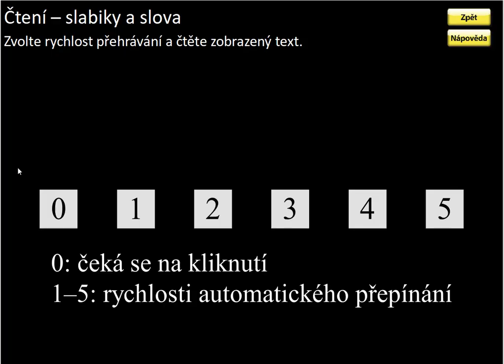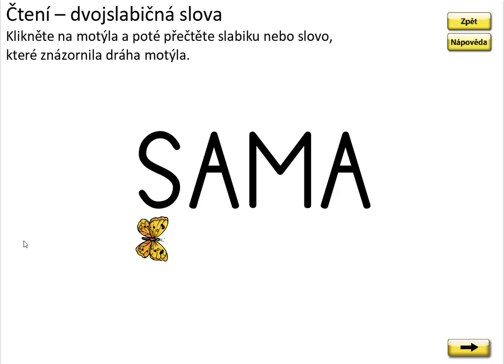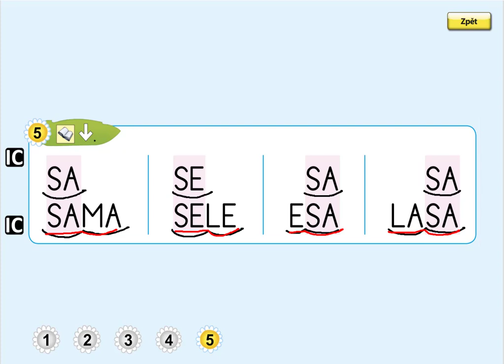Písmeno S (čtení slabik a slov), ŽIVÁ ABECEDA, str. 30, cv.5